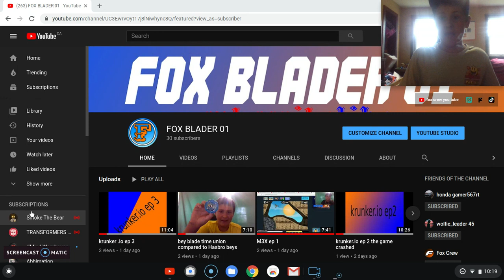30 subs !!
out fox crew for more content